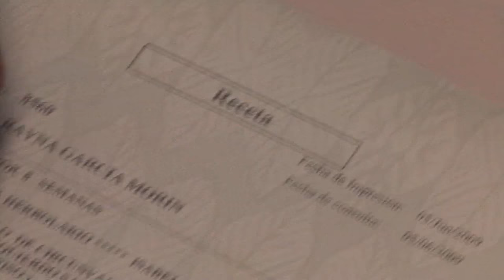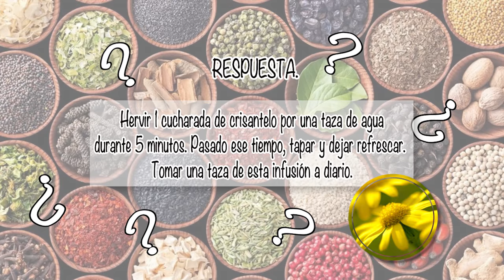NUTRIBELLA - COPAL BLANCO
En nuestro programa NUTRIBELLA nuestro Asesor Herbolario nos habla sobre: COPAL BLANCO